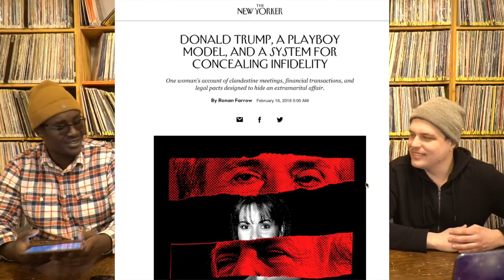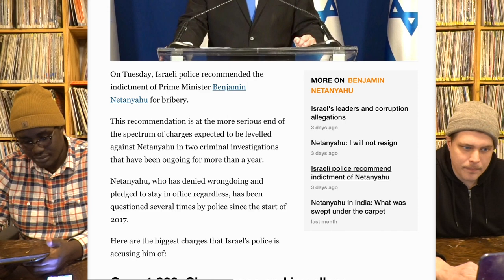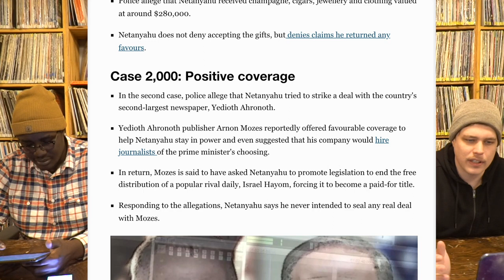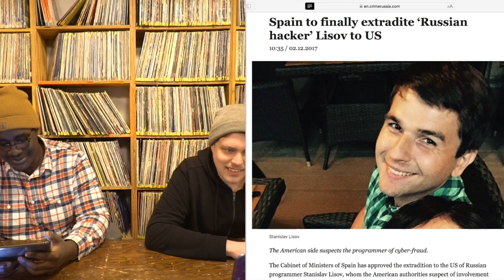IT #18: Stormy's story loose, not another Trump scandal, Bibi and Russians indicted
Stormy Daniels Update

Another Trump Affair

Netanyahu indicted

Mueller indicts

Russian Response?